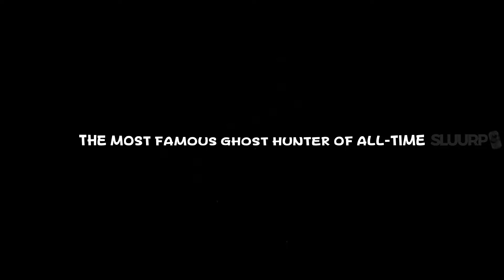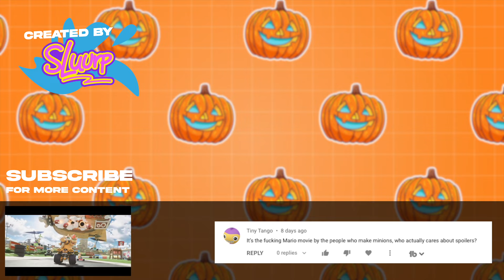Luigi's Mansion: The Movie (2024) | Illumination | Teaser Trailer Concept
Check out the official SLUURP concept trailer for Luigi's Mansion: The Movie an upcoming sequel to The Super Mario Bros Movie. The film is an American computer-animated horror mystery fantasy comedy film based on the popular video game franchise of the same name.

Luigi's Mansion: The Movie (2023) | Illumination | Teaser Trailer Concept

The film uses the hotel setting from Luigi's Mansion 3 and focuses on the title character who, while taking a vacation at a grand hotel called The Last Resort, discovers that guests are disappearing and sets out to solve the mystery and stop the culprit responsible before it is too late. The film was released by Walt Disney Pictures on October 31st, 2021 in the United Kingdom and the United States.